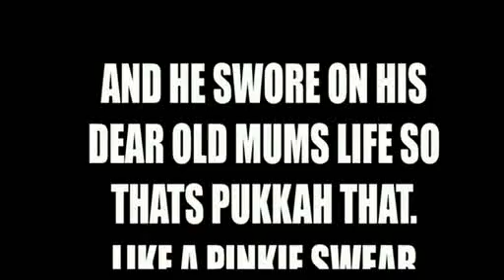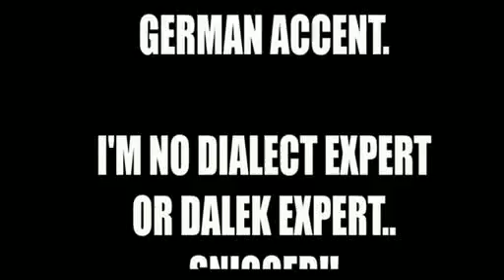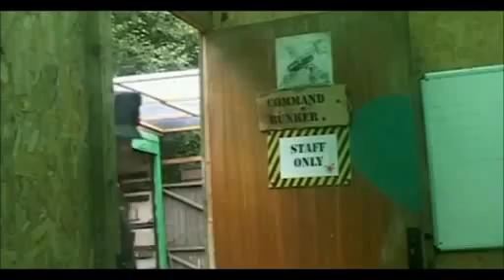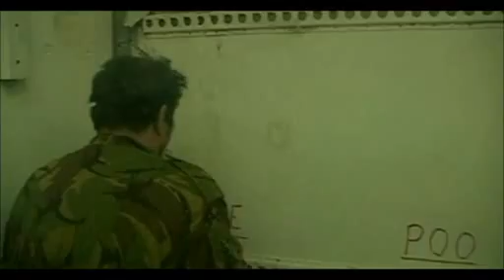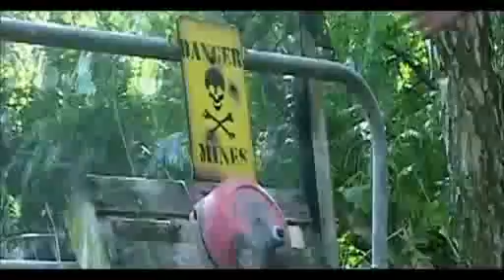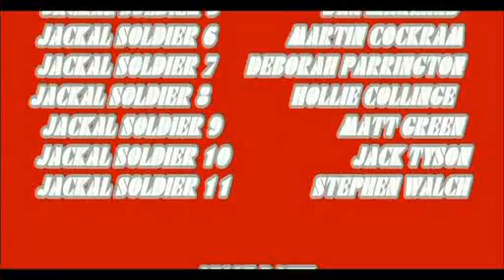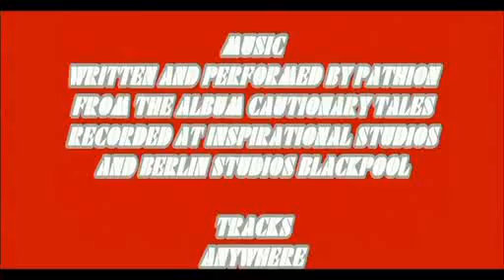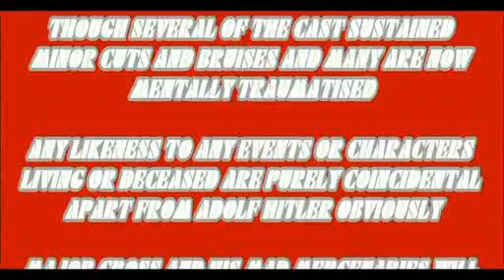Eagles Nest the movie 2014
Deep in the jungles of south America, Major Cross and his team teach jungle survival tactics to the elite global forces of the world.
when German unit the wolf pack led by colonel Kurt Kessler turn up with a hidden agenda, bullets will fly and soldiers will die.
who will survive the eagles nest?
low quality 2014 workprint.
2020 directors cut with added scenes, sound and action available to watch on request via gmail link.